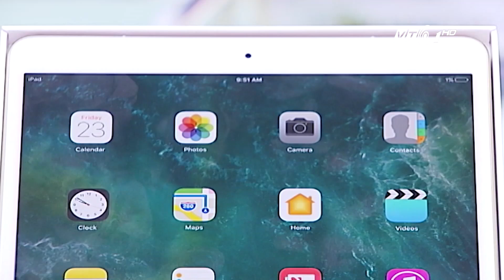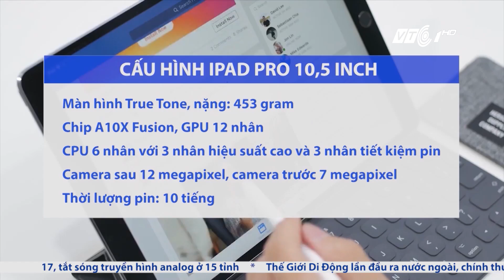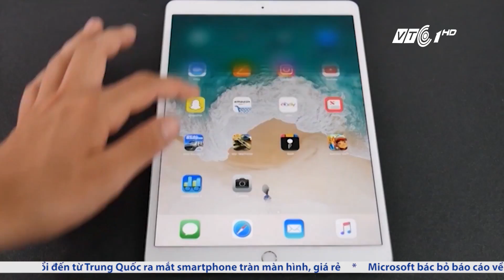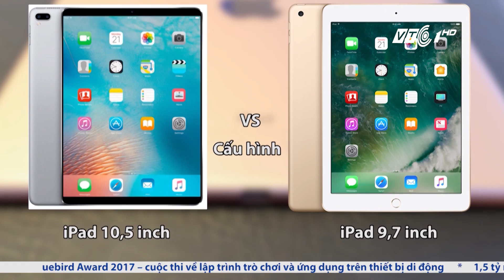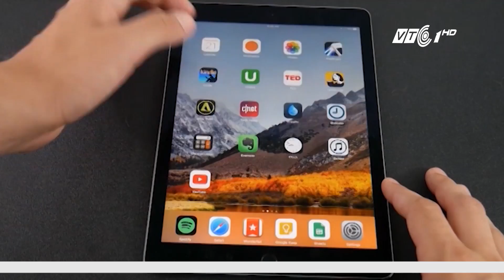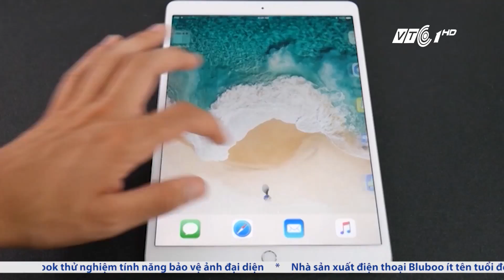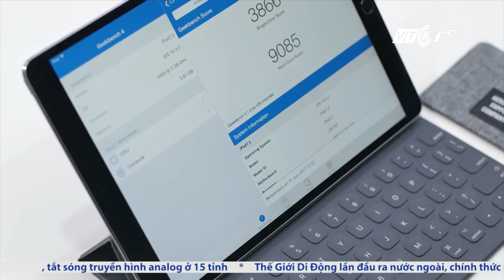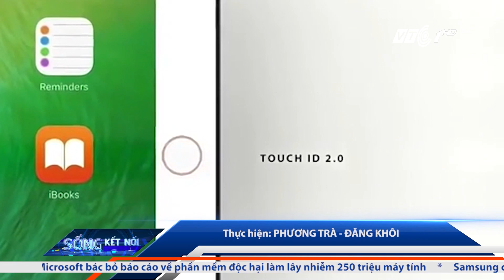iPad Pro 10,5 inch: Đắt liệu có “sắt ra miếng”? | VTC1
VTC1 | Siêu phẩm máy tính bảng mới của Apple – iPad Pro 10,5 inch đang làm sôi sục những người đam mê công nghệ. Với mức giá đắt đỏ, liệu siêu phẩm này có xứng đáng?